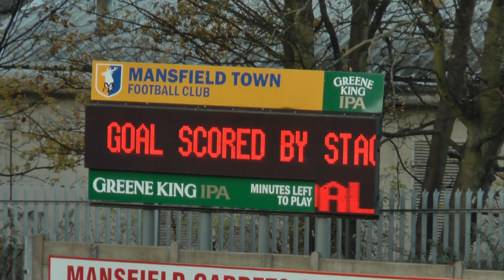Stuart Eggleshaw lost 22st 9lbs - Slimming World Greatest Loser 2014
Football fan Stuart, from Mansfield in Nottinghamshire, was shocked into losing weight after being involved in a car crash. He went on to lose 22st 9lbs and be named as Slimming World's Greatest Loser 2014. Now he doesn't only enjoy watching football - especially his beloved Mansfield Town - he also loves playing the game and taking part in triathlons too.